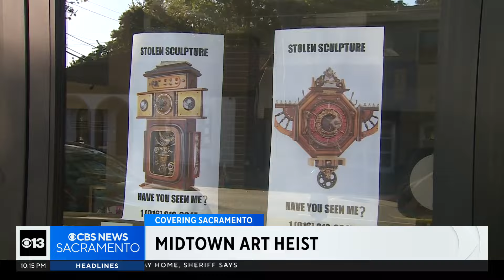Stolen art sculptures remain missing despite Sacramento police making arrest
Wherefore thou art? It's the question being asked after an art heist at a midtown Sacramento store last week.